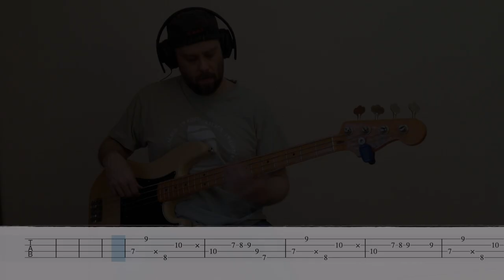Paper Bag bass tabs cover - Fiona Apple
I add the songs requested in the comments of my videos to a list so patrons vote on which I should cover every month. This one, however, was a special request, for a school project, to which I couldn't say no - you never say no to Fiona Apple.

But, man, transcribing this really took every ounce of self-confidence I had. It's always a bad sign when you can't get the first measure just right - the timing always a little off. Then, once you think you're done, it hits you - of course! Triplets! Then begin all over again, finding the hidden mo-fos within the clever, jazzy bass line.

I still couldn't get it exactly right, but I think I got pretty close. Anyway, hope you're all taking good care of yourselves and find this rendition accurate enough for at least a click on the like button.

Cheers!